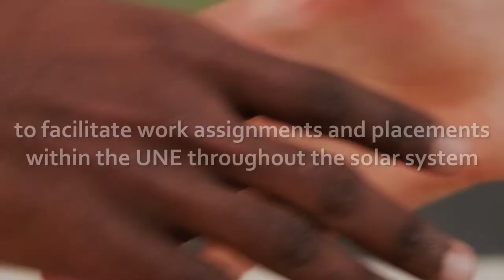Unity Macroverse Short Story #11 - "TRADERS: The Chronicles of Constance Kiara - Departure"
A young woman recently graduates from the highly esteemed Kiara Biodiversity Institute and is to be posted at the Levant homestead under the Terraforming Unit of the Science Corp - United Nations of Earth.

However… she has other plans ….

“TRADERS : The Chronicles of Constance Kiara – Departure” ties in closely with the original short story “Traders”, as well as the overall story canvas of the Unity Macroverse which is told through other publications and formats.